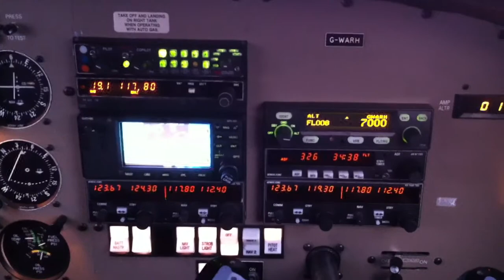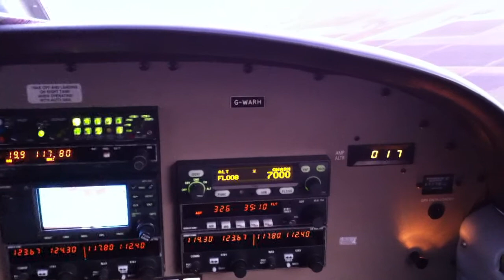Approaching Lelystad Airport (EHLE) with a Piper Warrior G-WARH. Inbound from Texel.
Approaching EHLE just before joining the circuit on a flight from Texel (EHTX). Aircraft is Piper Warrior G-WARH. Sunset at 17:15, the video is recorded at 17:00 (local times).